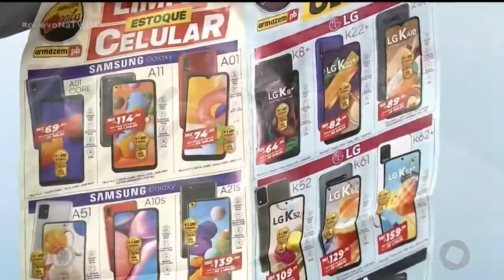Armazém Paraíba - 04 02 2021 - O Povo na TV